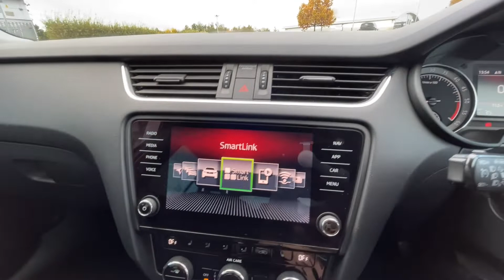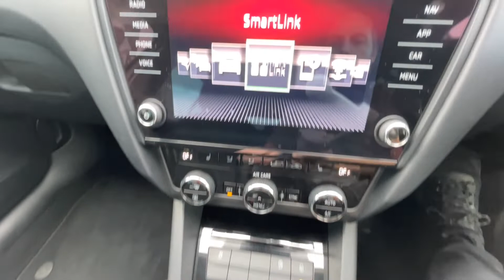SKODA Octavia Scout (2017) 2.0TDI (150ps) 4X4 YS67EBM